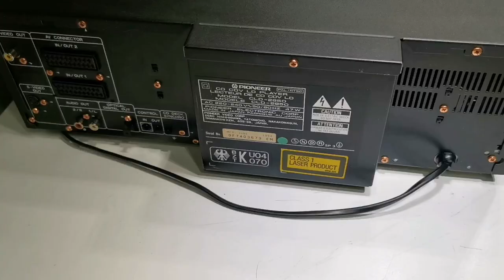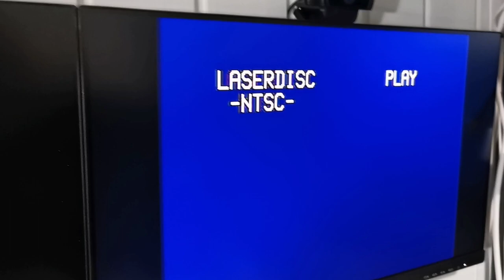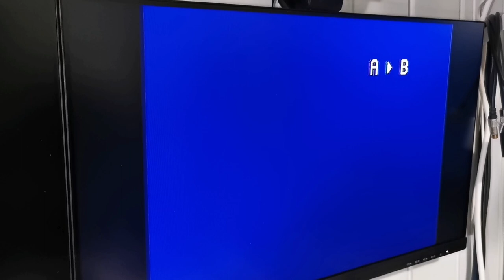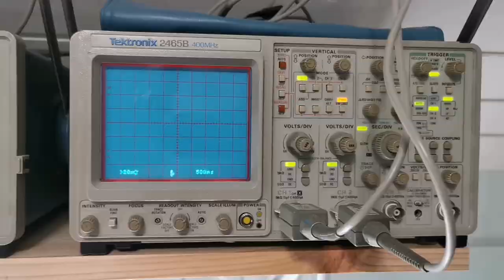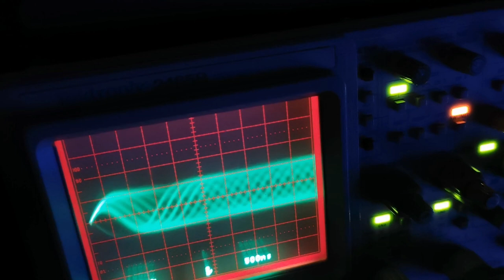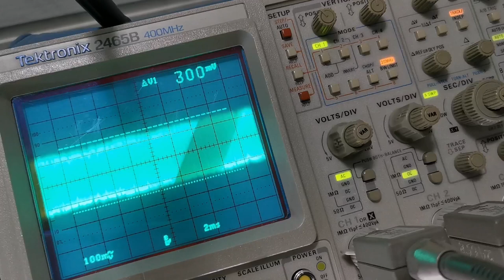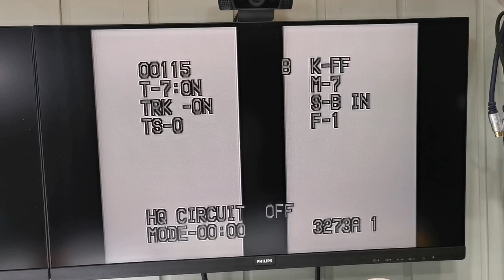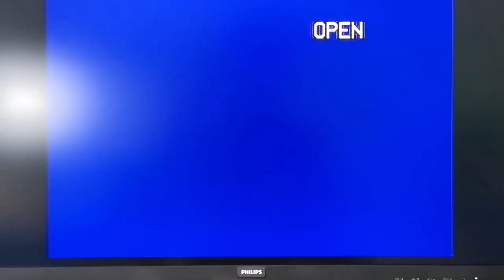Pioneer CLD-2950 Pal/Ntsc LaserDisc Player Repair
Won't play, only screams.